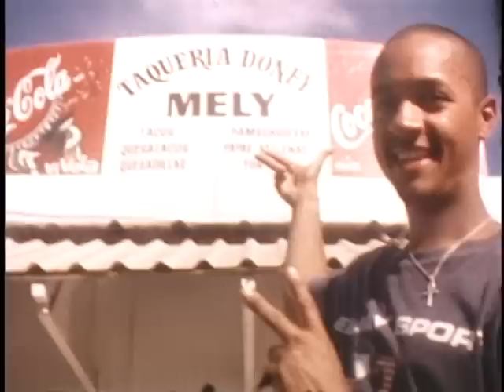Thes One + Giant Panda are Bloquera "Shine On"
Shot and recorded entirely on location in Mulege B.C.S. on a busted Super 8mm Camera, Thes One of People Under The Stairs and Giant Panda form to make "Bloquera". This video from the Tres records release originally was finished in 2004. Filmed by Bloquera and edited by Sir Kato.